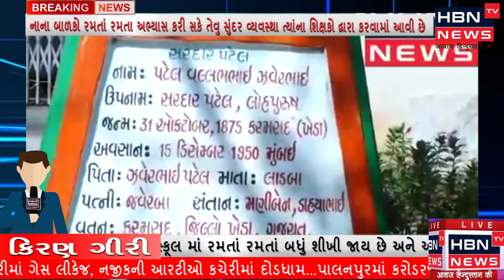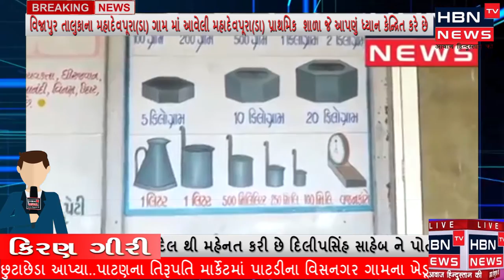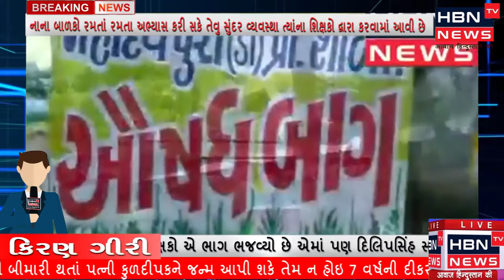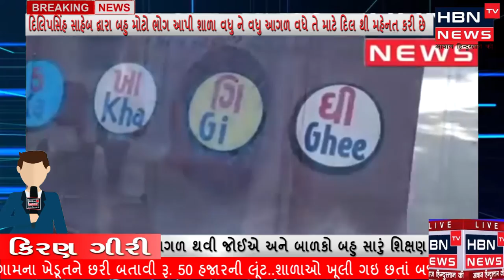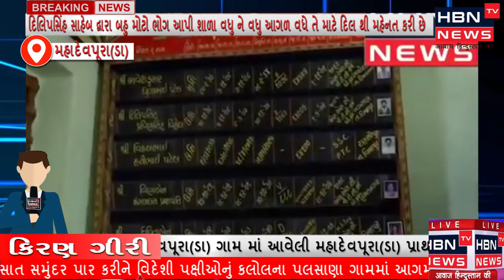મહાદેવપૂરા(ડા) પ્રાથમિક શાળામાં નાના બાળકો રમતાં રમતા અભ્યાસ કરી સકે તેવી સુંદર વ્યવસ્થા